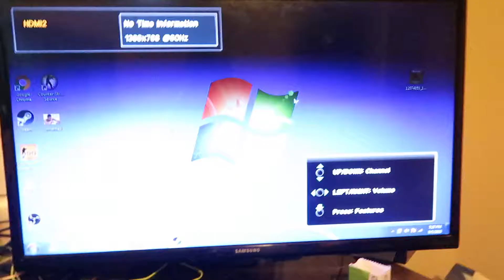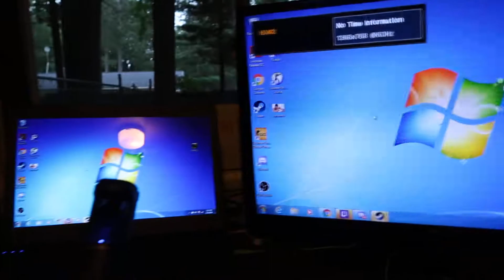Home from work vlog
Just another day, enjoying life always.